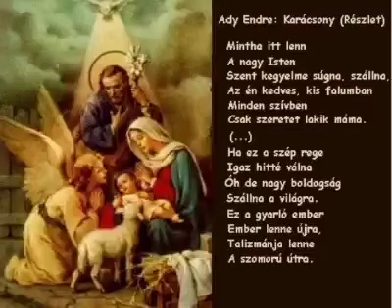Ady Endre Karácsony Kormoran